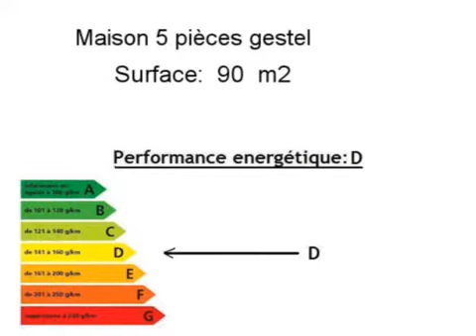Achat Vente Maison gestel 56530 - 90 m2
Cliquez sur ce lien pour en savoir plus (prix, contacts)

A vendre à gestel une maison de 90 m2.

Annonce immobilière : Achat Vente Maison gestel 56530 Morbihan